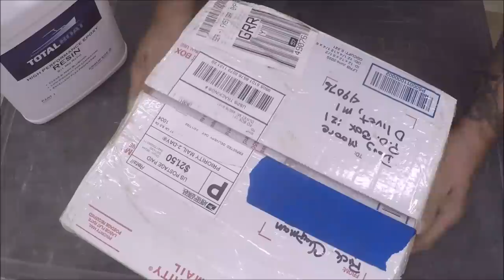Chartreuse Resin and Wood Bowl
A chunk of wood sent in by VIewer Rick "Madrone"
Cast in Total Boat Resin Yellow and Green
Thanks again Rick.

Let's Resin
Code for molds/other supplies: PohlBarn4

Code for liquid/power/inks products: PohlBarn3

Plug Cutting Set

Glitter from Chelly Design

Lets Resin Sphere molds

Pearl Ex
Interference Blue

Ranger Alcohol Ink Stream

5/8 Cryo Bowl Gouge

3 piece Hurricane bowl gouge set

sanding sealer

Soap shop link mica powders